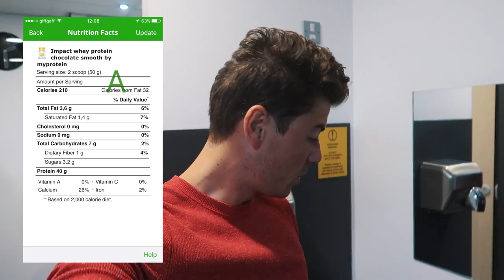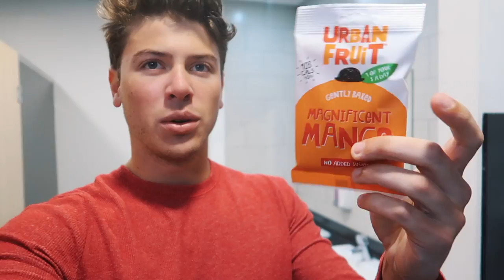COSA MANGIO IN UN GIORNO PER AUMENTARE LA MASSA SENZA GRASSO | DIETA IIFYM (GIORNATA DI ALLENAMENTO)